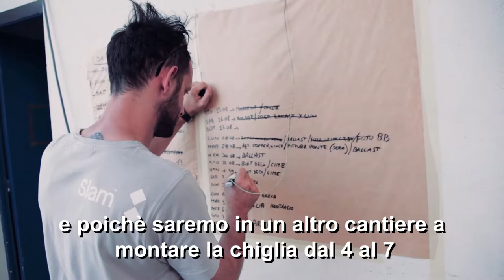The red zone - Quando il refitting è una lotta contro il tempo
🇮🇹 Lorient - La Base, 28 agosto 2017. Il Class40 degli skipper Andrea Fantini e Alberto Bona deve essere in mare il 7 settembre, la Transat Jacques Vabre inizia il 5 novembre. Siamo appena entrati nella "zona rossa", il punto di non ritorno. Da ora in poi ogni errore vale doppio, e non ci fermeremo fino alla partenza della regata.
Marco Calatroni (Shoreteam - Project Management) ci spiega cosa sta per succedere. Ne vedremo delle belle!

🇬🇧 Lorient - La Base, 28 agosto 2017. Their Class40 needs to be in the water on September 7th, on November 5th Italian sailors Andrea Fantini and Alberto Bona will take part in the Transatlantic double-handed regatta Transat Jacques Vabre.
We've entered the red zone, the tipping point. Since now, every mistake gets double. We won't rest a day until the race starts.